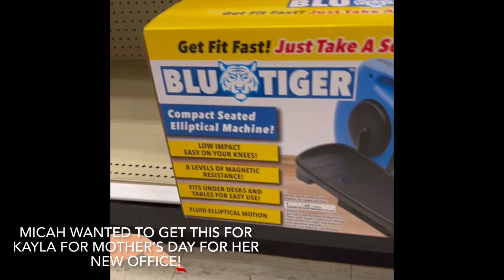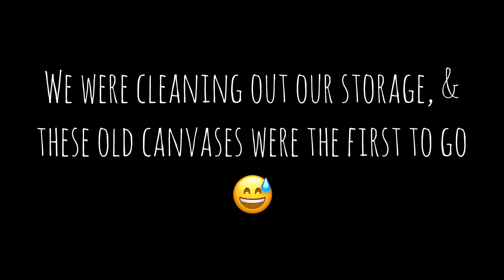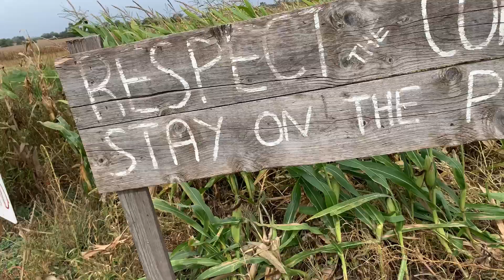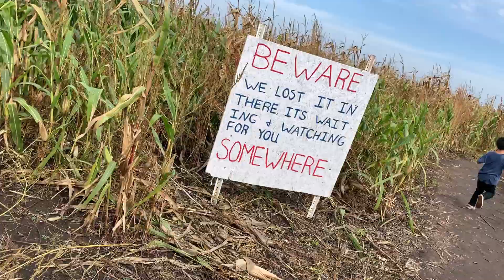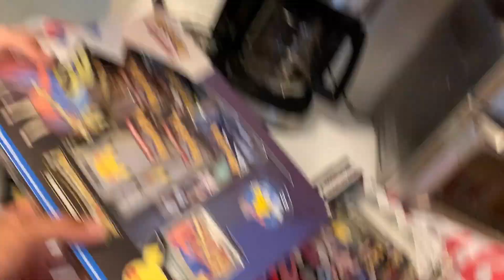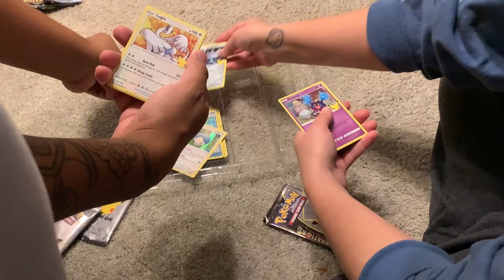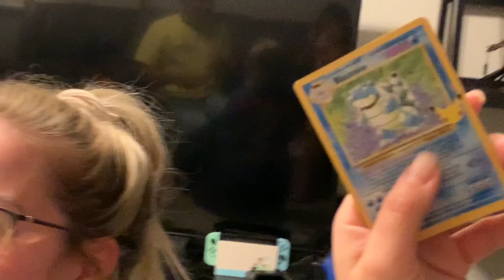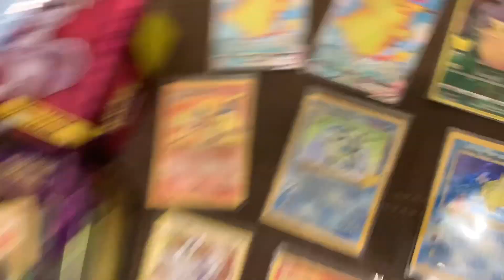NEW TRICKS, Old Vintage Toys, & THE BEST POKEMON Pack Battle!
☯️ [Skate Vlog: #10] - 10/9/2021

New trick on the spine ramp at Edale Park! & Shenanigans with the fam!

& I hope you follow Micah's skate progression! More content soon!✨